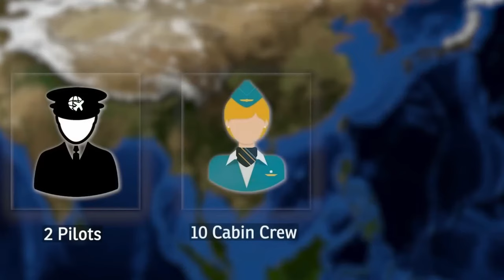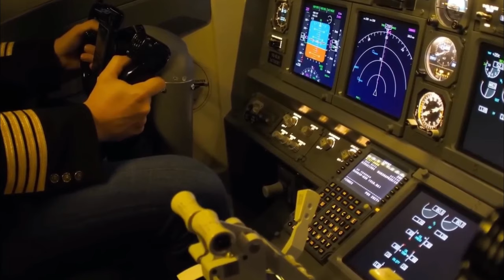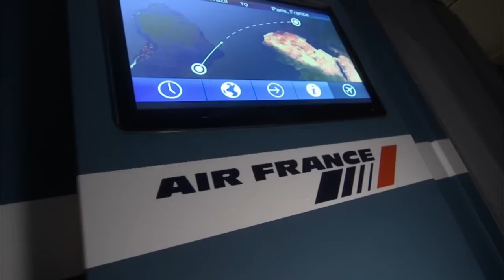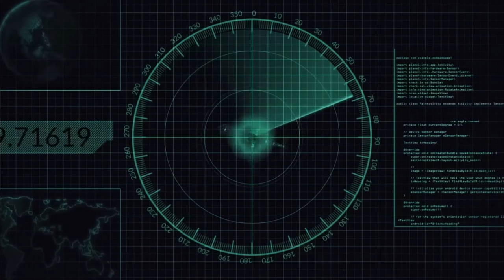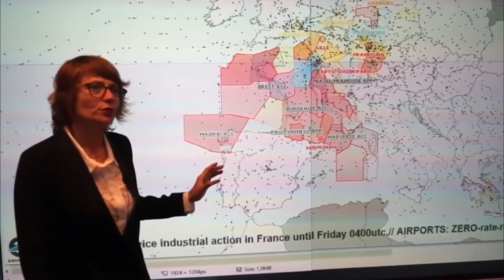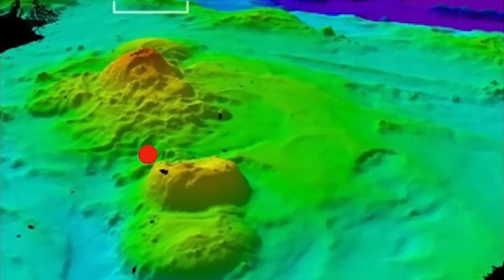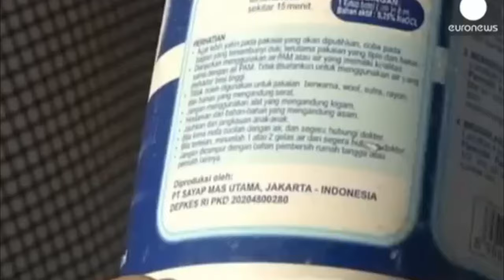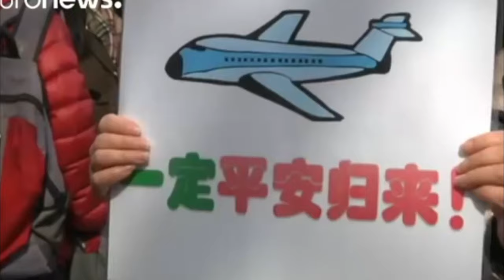THE LOST FLIGHT: MH370 MALAYSIAN AIRLINES MYSTERY SOLVED? INSANE DOCUMENTARY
Delve into the perplexing case of Malaysian Airlines Flight 370, a captivating saga that continues to baffle experts and intrigue the world.

 Explore the events surrounding the sudden disappearance of the aircraft on March 8, 2014, as it vanished from radar screens shortly after departing from Kuala Lumpur. Unravel the enigmatic circumstances of the flight,

from the deliberate disabling of the transponder to the erratic deviations from the planned route, leading to a myriad of theories and speculations. Follow the tireless efforts of investigators and search teams as they scour the vast ocean depths and distant shores for clues, each discovery adding another layer to the mystery.

Join us on a journey of intrigue, suspense, and relentless pursuit of truth as we seek to uncover the truth behind the mystery of Malaysian Airlines Flight 370.

★Plan your travel with peace of mind -book flexible flight tickets & hotels.Find cheap flights.

Timestamps:

00:00 The Mystery
00:26 Flight Background
01:16 The Pilots and passagers
01:46 Acars and Transponder lost
02:21 Air Traffic control
02:57 ghost plane
04:28 surface search
06:43 Understanding Deepsea challenges
07:05 Air France Flight 447 Case Study
09:57 Underwater located
10:36 Sea Noise
12:42 Mh370 Search Zone Geography
13:46 Debris Fields Discovered
14:44 Debris Recovered
15:33 Updated Priority Search Area
17:42 Closer the Family
18:19 The Secrets The Jetliner Holds
19:11 The Final Turn